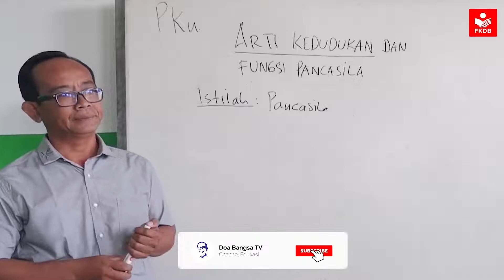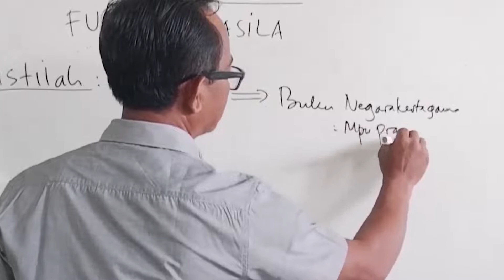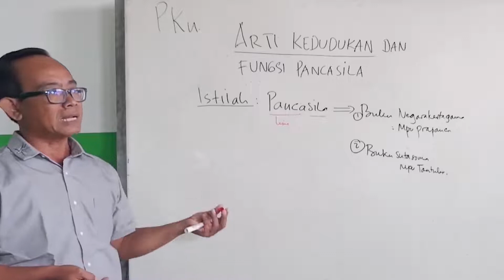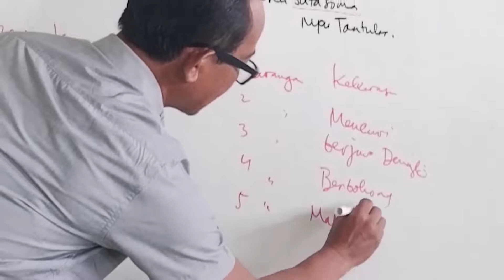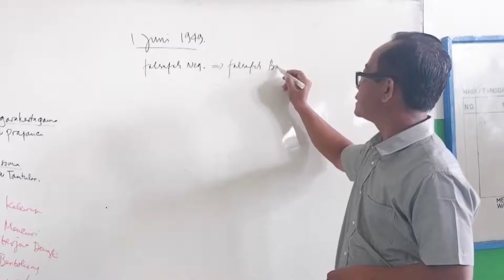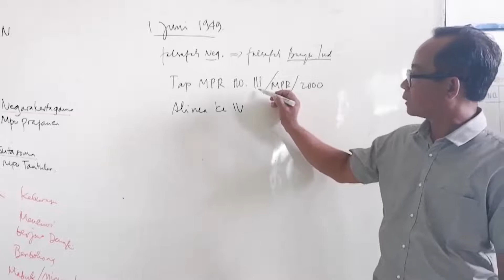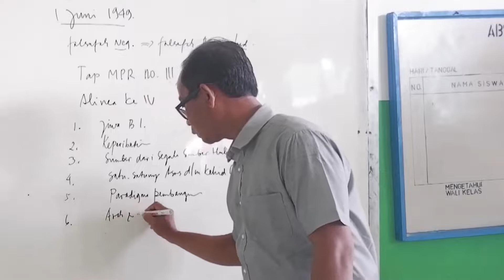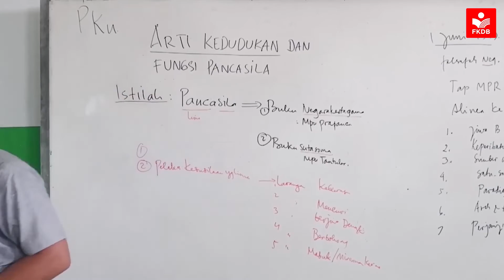PKn Kelas 8 - Kedudukan dan Fungsi Pancasila - SMP Doa Bangsa | Nandang Sukma Permana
Materi yang berisi penjelasan mengenai kedudukan dan Fungsai Pancasila.